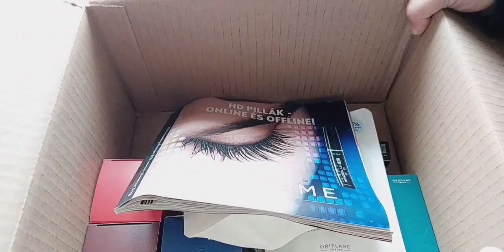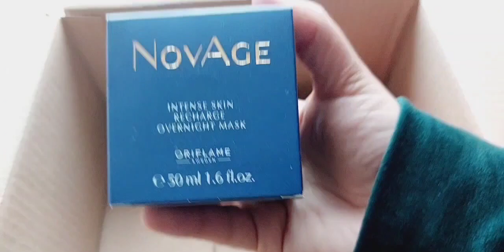Oriflame csomagbontás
A videóban szereplő termékeket az Oriflame 2023/ 4 - es katalógusából rendeltem.
A katalógus érvényes : 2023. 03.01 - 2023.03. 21 - ig.
A videóban szereplő termékek